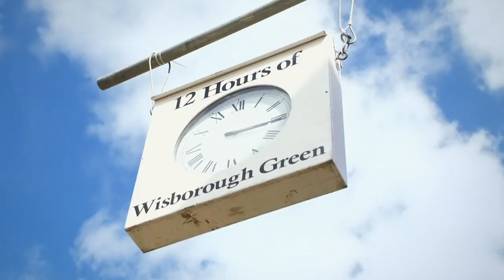EPIC Lawnmower Racing! | 12-Hour Endurance Race | Trans World Sport